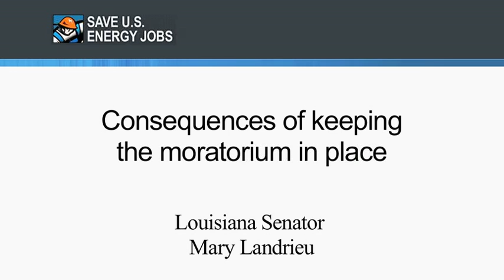Landrieu: Rigs could go to Cuba -- closer to Florida coast (Part II)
U.S. Senator Mary Landrieu recently testified before the National Commission on the BP Deepwater Horizon Oil Spill and Offshore Drilling in her home state of Louisiana.  Senator Landrieu expressed deep concern over the possibility once rigs leave the Gulf of Mexico to drill in foreign waters, they will never return and, therefore, cause irreparable harm to the region.